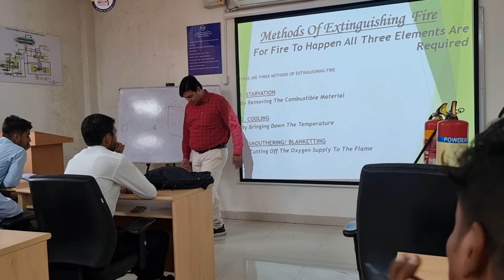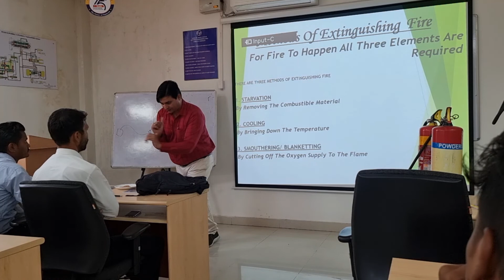Method of Extinguishing Fire